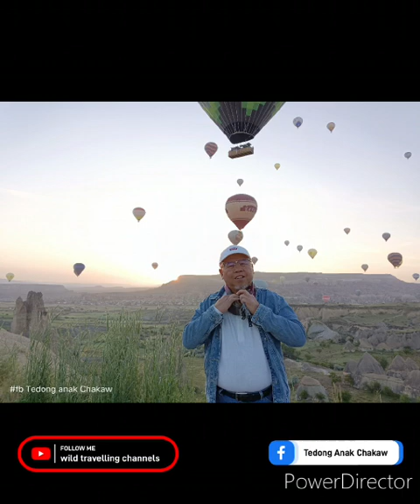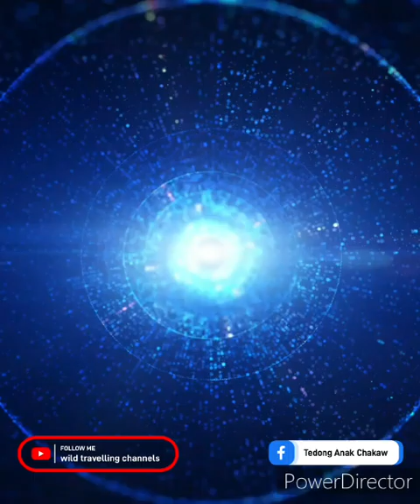Hot Air Ballon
Pengerindu/Pengerawan enggai meh enda ngasai ke ia wai